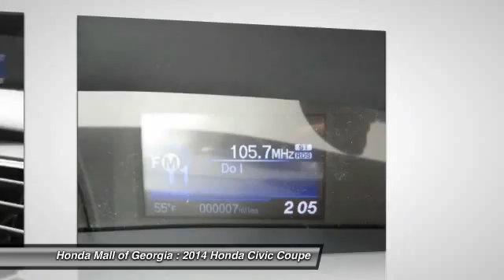2014 Honda Civic Coupe Buford GA 410020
2014 Honda Civic Coupe LX

This 2014 Honda Civic Coupe 2dr 2dr CVT LX Coupe features a UNSPECIFIED 4cyl Gasoline engine. It is equipped with a Continuously Variable transmission. The vehicle is CRYSTAL BLK PRL with a BLK CLOTH Cloth interior. It is offered with a full factory warranty. - LX trim. CD Player, Head Airbag, Back-Up Camera, Bluetooth, iPod/MP3 Input. Warranty 5 yrs/60k Miles - Drivetrain Warranty; CLICK ME!KEY FEATURES INCLUDEBack-Up Camera, iPod/MP3 Input, Bluetooth, CD Player. MP3 Player, Keyless Entry, Remote Trunk Release, Steering Wheel Controls, Electronic Stability Control. OUR OFFERINGSAny Car Factory Equipped With Sirius XM Radio Will Receive a Free 3-Month Subscription! We Are a President's Award Winner (2012, 2011, 2010, 2008, 2007, 2006 and 2004)and 5 Time Counsel of Excellence Finance award winner INVENTORY SHOWN IS ONLY A PARTIAL LISTING OF WHAT WE HAVE AVAILABLE. PLEASE CALL FOR COMPLETE DETAILS AND UP TO DATE INFORMATION. Got a Honda lease return due? Honda Mall of Georgia will pay you $100.00 dollars to return it @ our store. Bring your Honda lease return to Honda Please confirm the accuracy of the included equipment by calling us prior to purchase. -